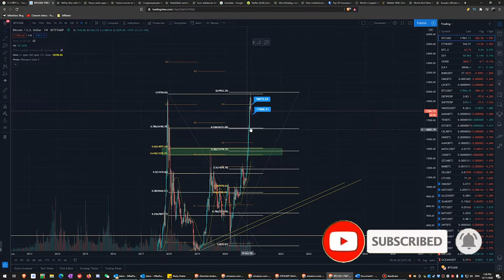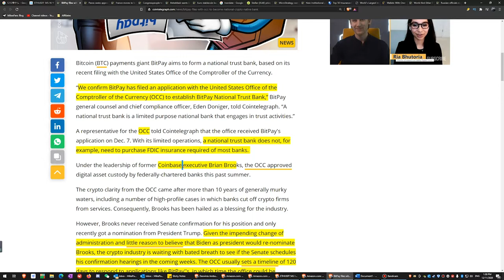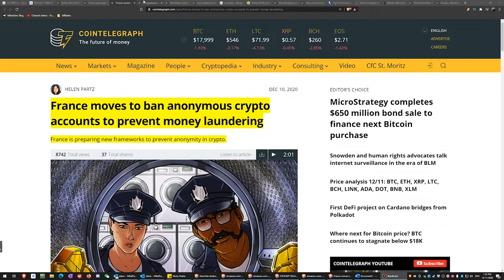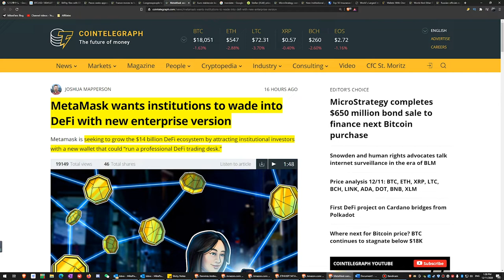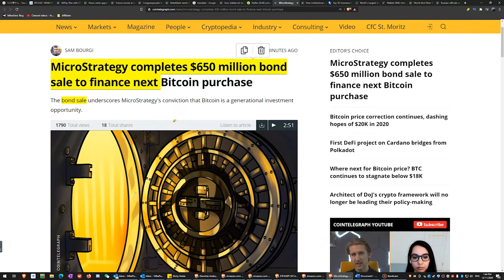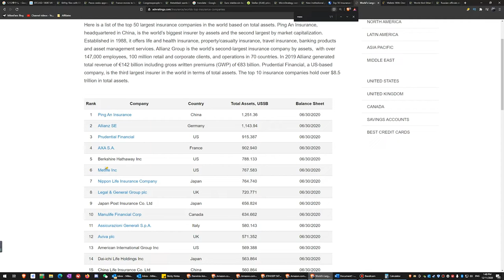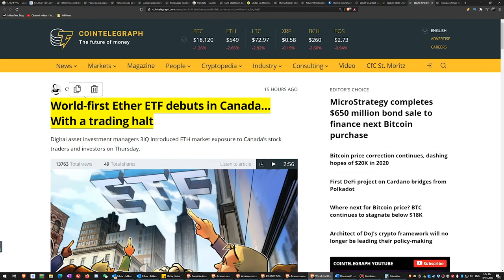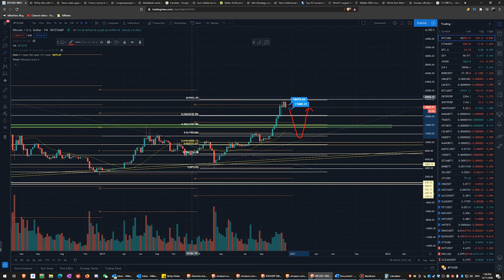1212雙12大優惠!買比特幣送配偶是真愛！MassMutual強勢買$100M BTC，MicroStrategy籌備$650M。Mike教練區塊鏈新聞報道與價錢分析，投資理財加密貨幣賺錢的必看！